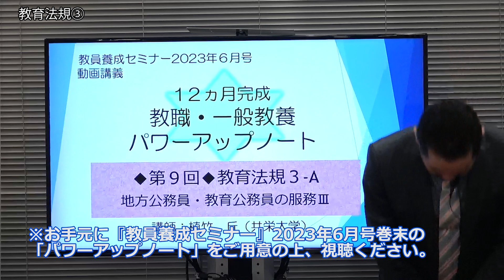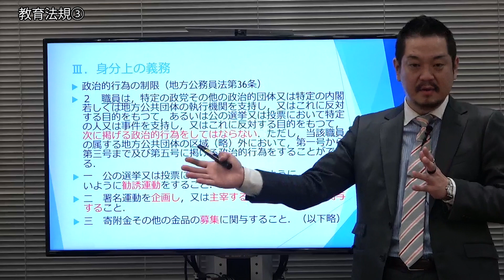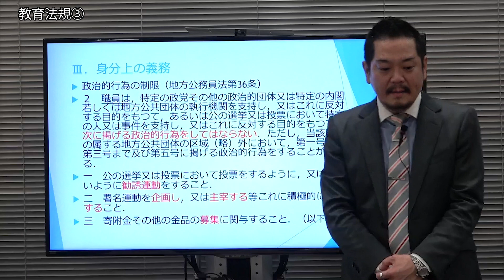【教員採用試験】教職教養トレーニング動画 身分上の義務【教セミ2023年6月号】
講師：植竹 丘（共栄大学准教授）
テーマ：身分上の義務